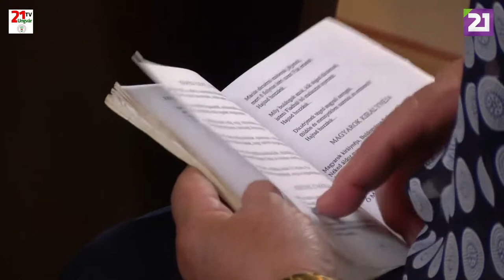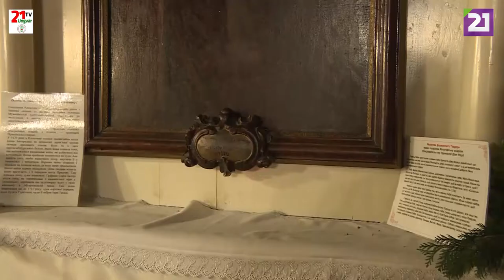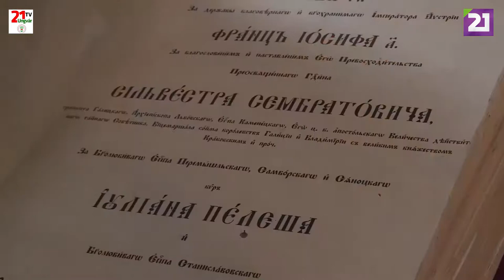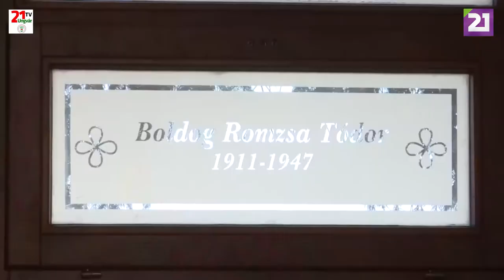TV21 UNGVÁR - HITÉLET. 50. ADÁS (2019.10.27.)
MŰSOR A KÁRPÁTALJAI GÖRÖGKATOLIKUS EGYHÁZRÓL